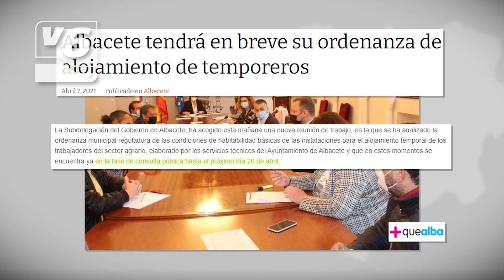EDITORIAL | Foco de infección en Albacete por las deficiencias de una nave ocupada por temporeros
Más de cincuenta personas de nacionalidad rumana malviven en esta nave industrial a las afueras de Albacete. Los empresarios se quejan de la acumulación de orina y de heces en los alrededores, porque estos temporeros no cuentan con un lugar para hacer sus necesidades.